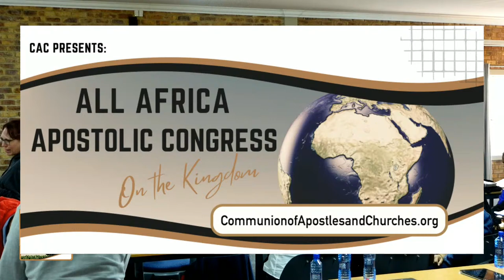CAC: All Africa Apostolic Congress, Day 4 4/12/24 Morning session continued.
Teaching on the Kingdom

CommunionofApostlesandChurches.org